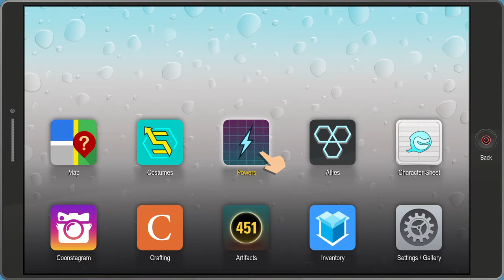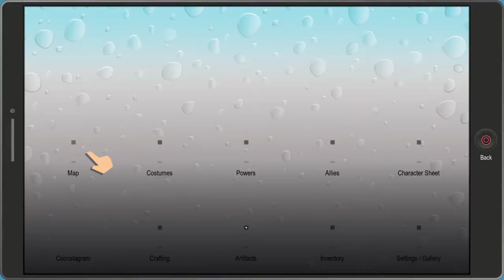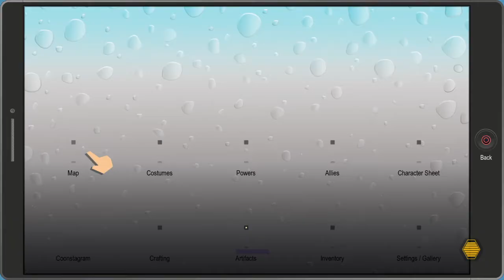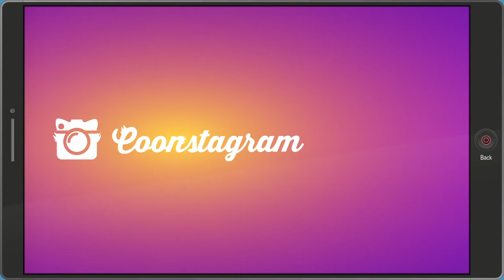South Park The Fractured But Whole Joining Freedom Pals and fighting ninjas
Thomas Kelly Army South Park The Fractured But Whole Joining Freedom Pals and fighting ninjas